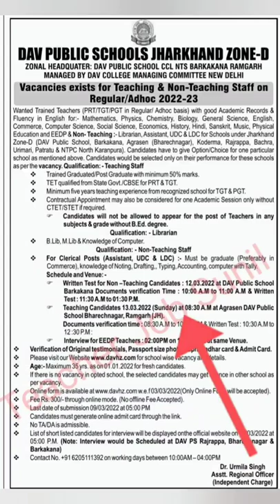DAV JHARKHAND ZONE VACANCY 2022 | DAV SCHOOL RECRUITMENT 2022 |CTETRESULT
DAV JHARKHAND ZONE VACANCY 2022 | DAV SCHOOL RECRUITMENT 2022 | DAV VACANCY 2022 |CTETRESULT